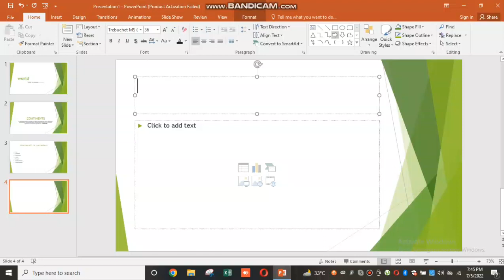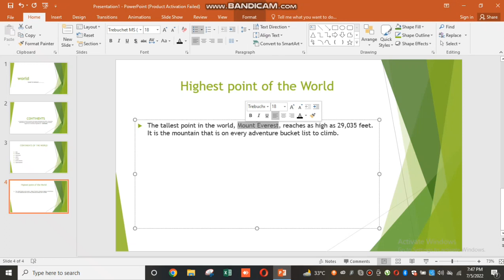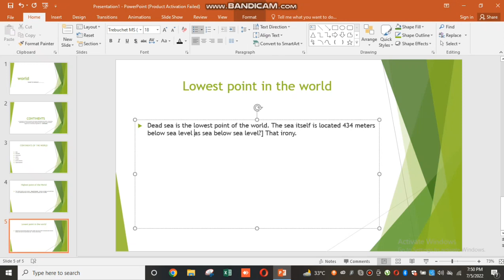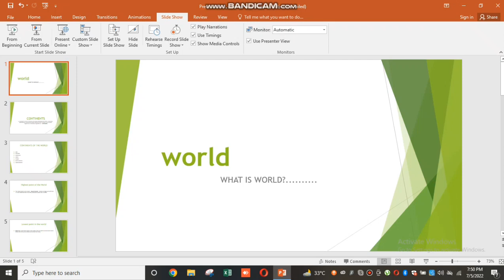what is world | part 2 | PowerPoint presentation slides | Micro Tech